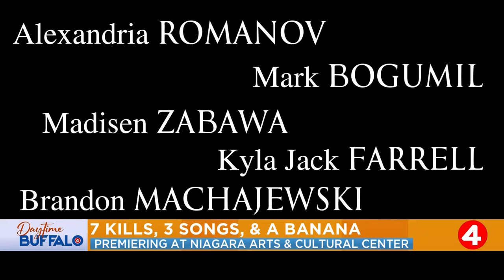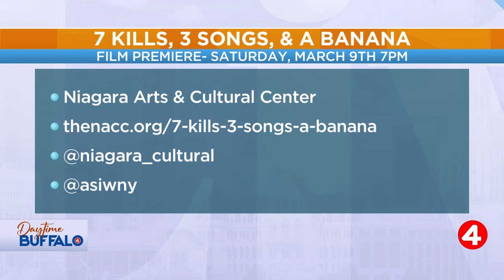Daytime Buffalo: '7 Kills, 3 Songs, and a Banana' premiering at Niagara Arts and Cultural Center